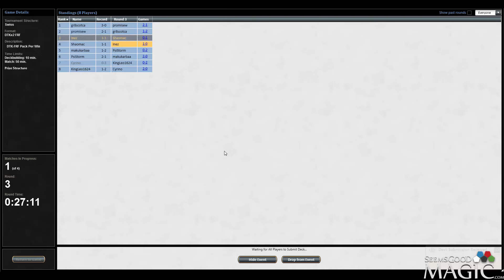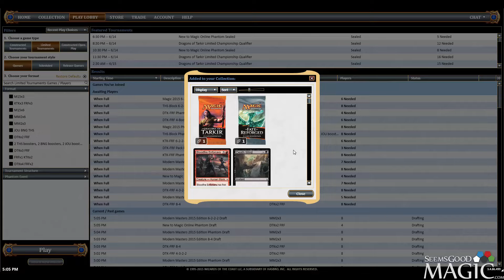Dragons of Tarkir Draft #53 - Match 3